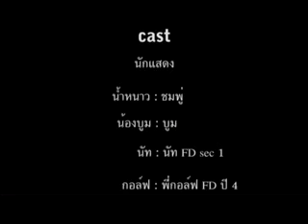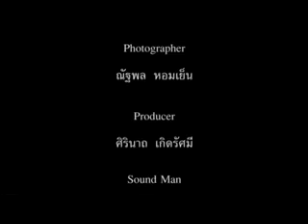หนังสั้น Fake Over Star's (กลุ่ม Chimerical Film)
ภาพยนตร์สั้น วิชา FD201 ภาพยนตร์และสื่อดิจิทัลเบื้องต้น ม.ธุรกิจบัณฑิตย์ เทอม 2/2553

เรื่อง: Fake Over Star's
กลุ่ม: Chimerical Film (วันศุกร์ FD)
หัวข้อ: ตลก + DNA